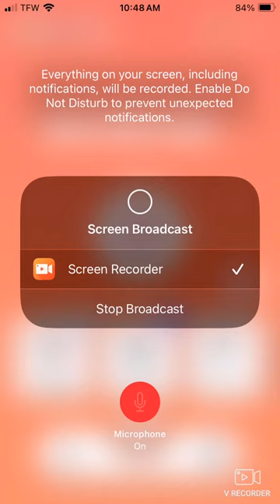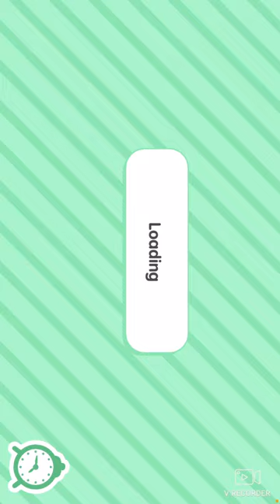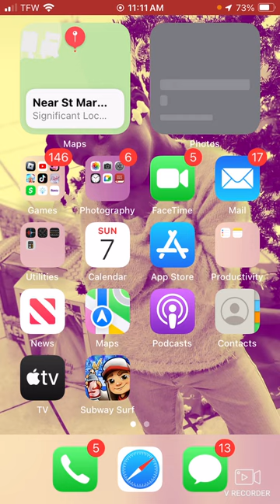Kay’ce got kidnapped